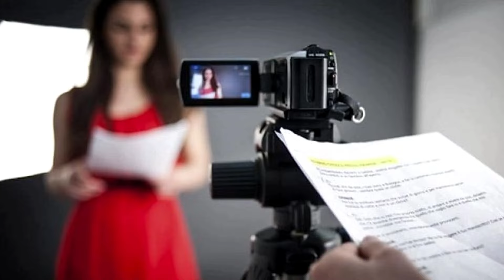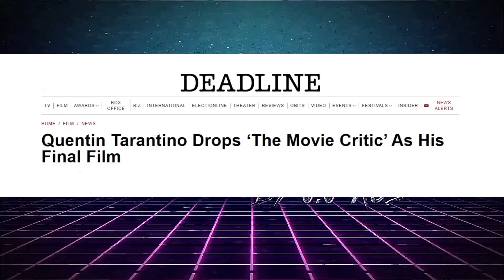sobre la pelea de TARANTINO vs GEORGE CLOONEY... con BRAD PITT de por medio